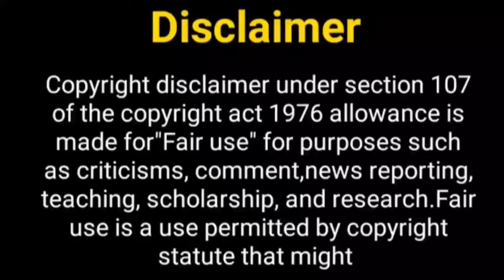कसम तेरे प्यार की सीजन 2.....? Kasam Tere Pyaar Ki | Rishi Tanuja | New Show | Kasam Serial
Hello Everyone

Telly Nagariya
kartika Sengar
sharad malhotra
punar vivah
kasam
kasam season 2
kasam 2
rishi tanuja
kasam tere pyaar ki
gurmeet Chaudhary